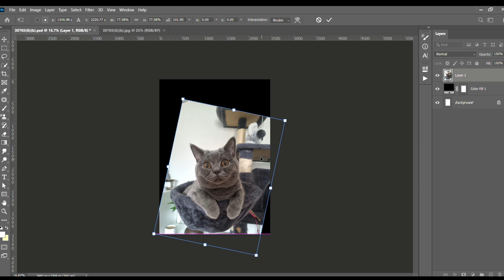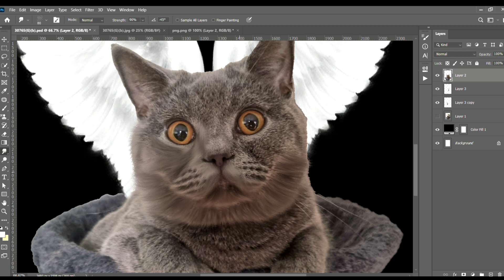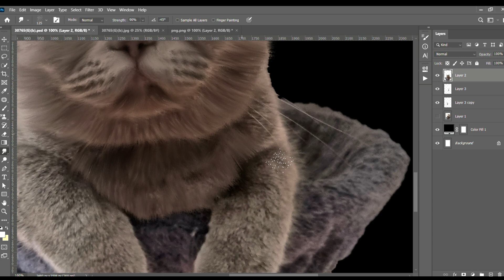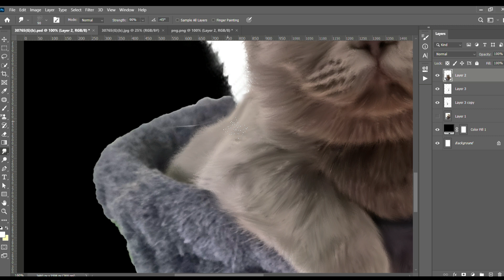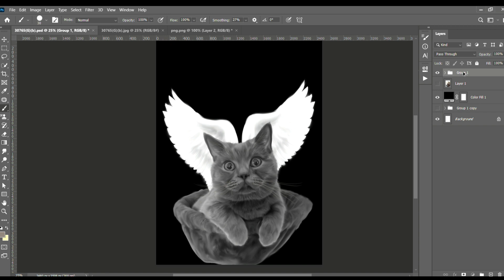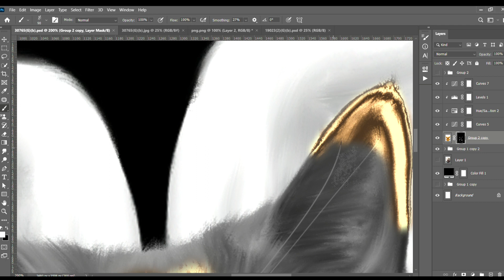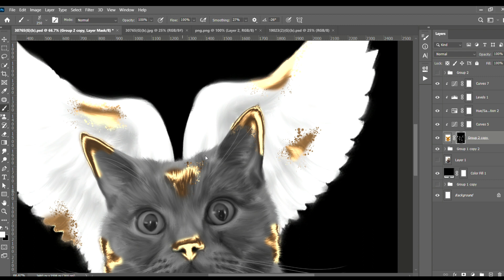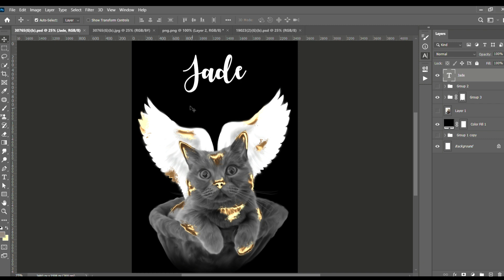Photoshop Tutorial | Custom Pet Portrait | Gold Effect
On this video, I will show you guys photoshop tutorial on how to make a custom pet portrait with gold style effect. Please watch till the end for the full process.